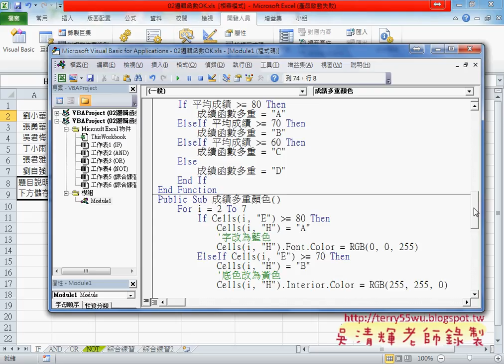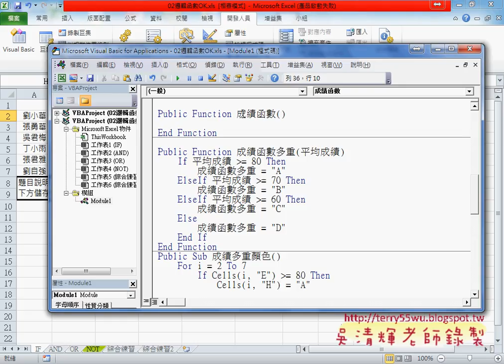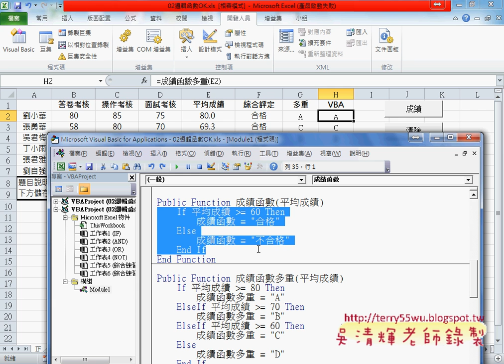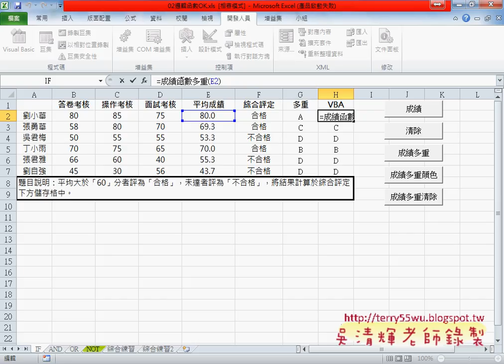05 VBA自訂成績函數與成績多重函數